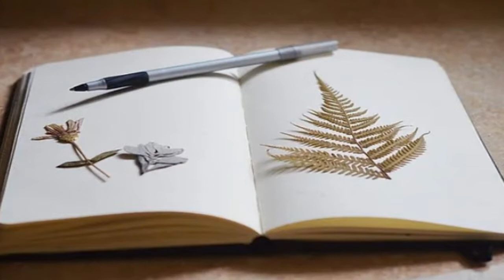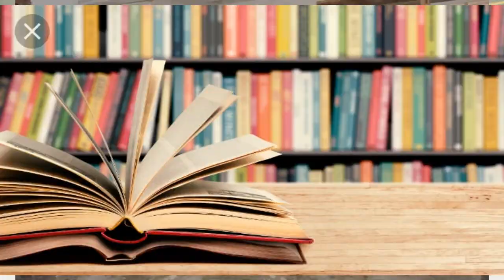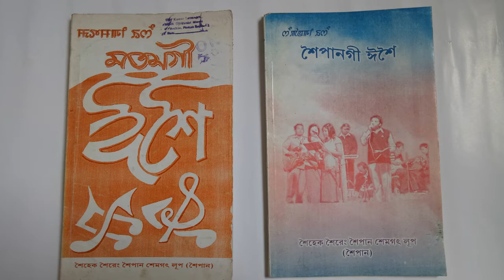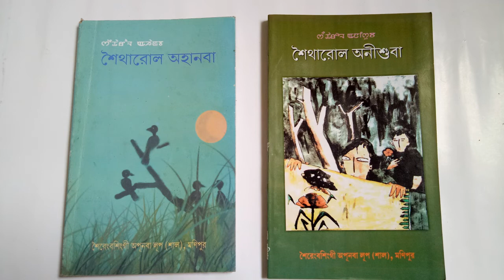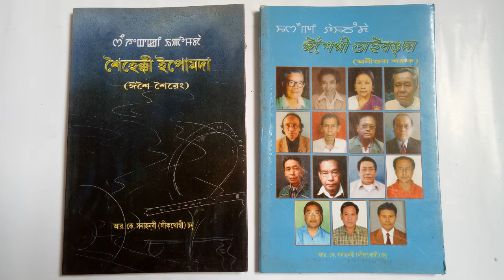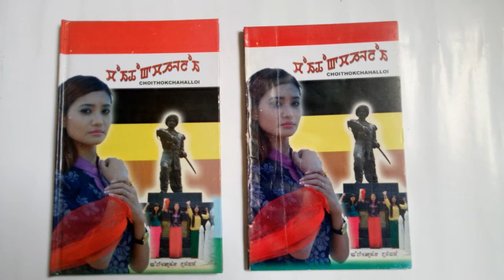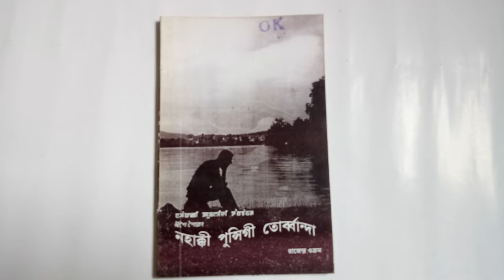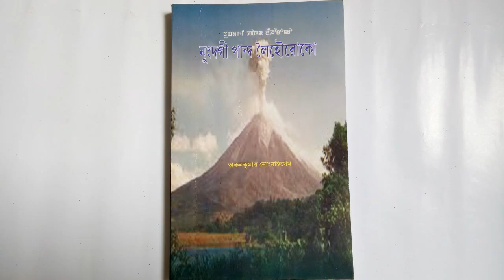Manipurda Shaknariba Eshei Mayekki PUKEI Oigadaba WEBSITE Hangba Mathou Tarakpa || Luwangcha Khudol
Manipuri Eshei Mayekki Su Pukei Oigadaba Website Ama Hangdokpa Mathou Tarakpa.